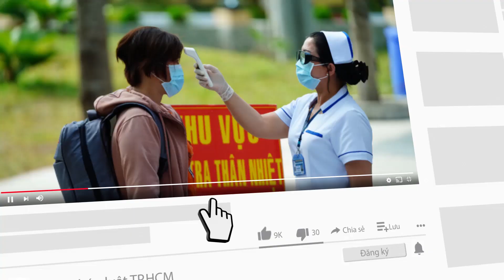Cần Thơ: Giữa tháng 5 sẽ có kết quả xử lý 148 khu dân cư tự phát - PLO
Sở TN&MT TP Cần Thơ cho biết việc rà soát 148 khu dân cư tự phát đã hoàn thành, ngày 15-5 sẽ báo cáo UBND TP hướng xử lý.